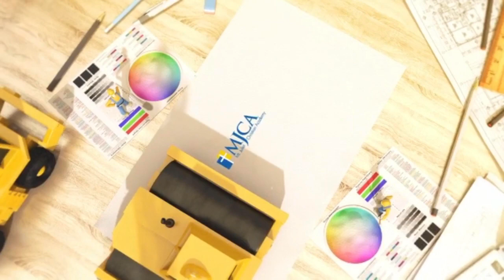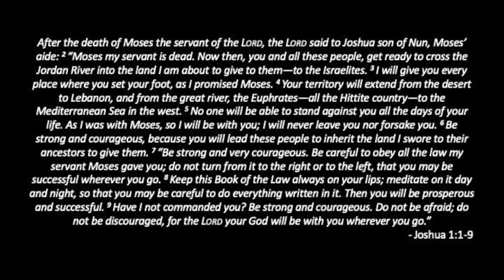MJCA 8.28.2020 Secondary Chapel ONLINE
Mt. Juliet Christian Academy
Secondary Chapel ONLINE
August 28, 2020
Fall 2020 - Under Construction

Secondary Principal Jon Willis
MJCA Saints Praise Worship Band - "The Commission"
FBCMJ Youth Pastor Courtney Schmidt